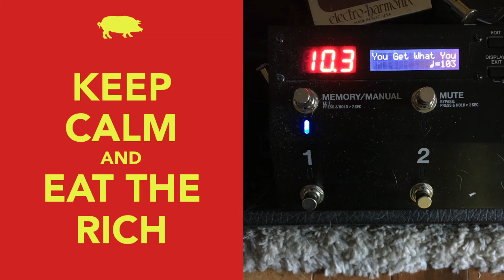"You Get What You Give" - New Radicals - 2022-10-03 Random Soundcheck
New Radicals, Gregg Alexander, and Rick Nowels.